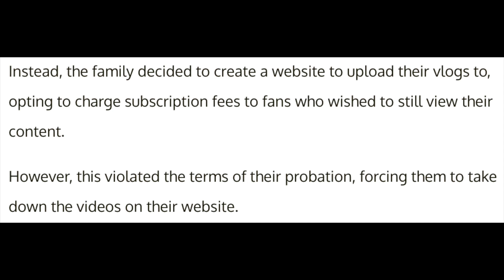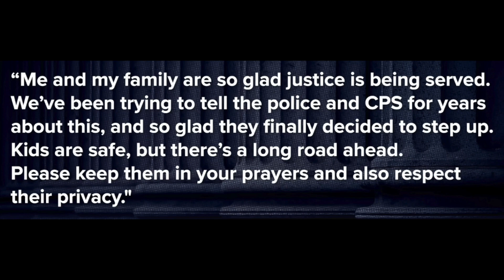The Worst Mom On Youtube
Even worst than your mom